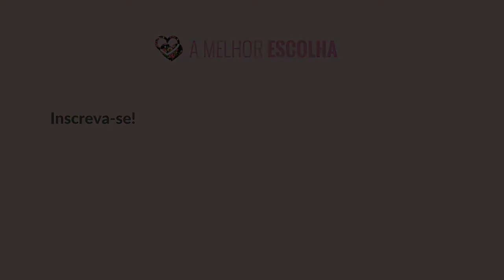Cores de esmaltes tendência em 2017 | Dicas da Fê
As cores de esmaltes que vão brilhar nas unhas e que serão tendência em 2017. Veja também os principais tons do outono e inverno.

Beijos

Fê :-)